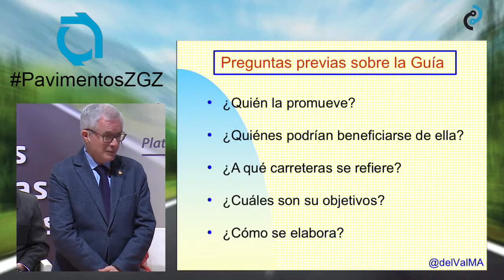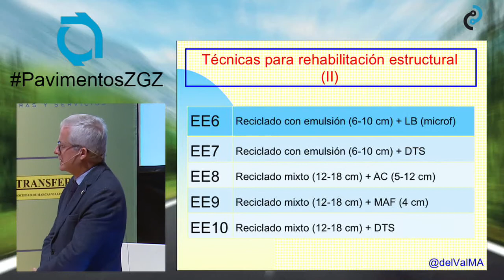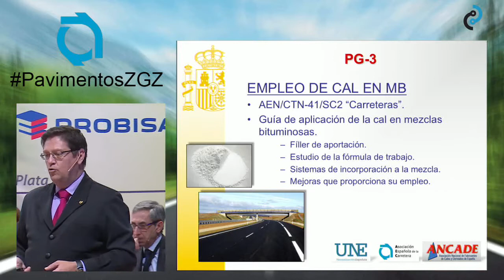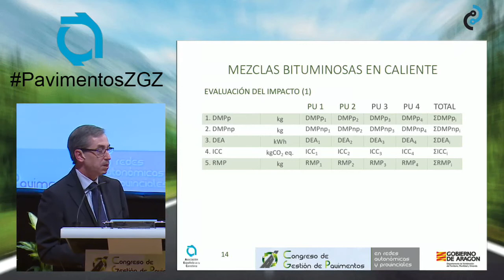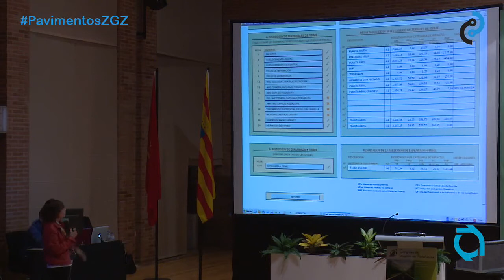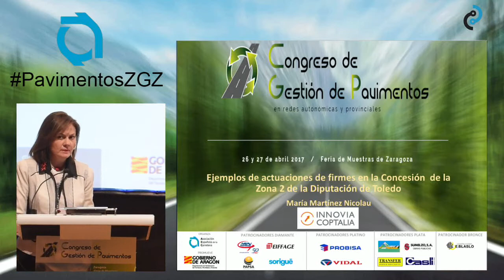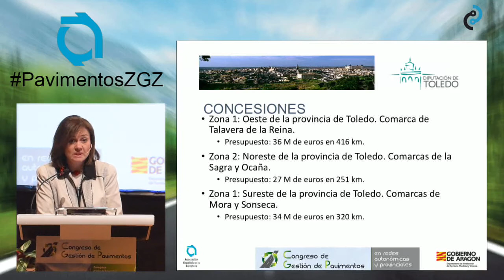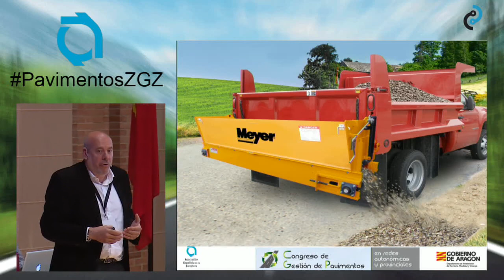Sesión III: NORMATIVAS AUTONÓMICAS Y DIPUTACIONES "Congreso de Gestión de Pavimentos" (27/04/2017)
Sesión III: NORMATIVA ESPECÍFICA PARA REDES AUTONÓMICAS Y DE DIPUTACIONES "Congreso de Gestión de Pavimentos"
27/04/2017

Coordina: Gonzalo FERNÁNDEZ MANCEÑIDO

Guía para el diseño de firmes en las carreteras dependientes de las administraciones locales (Miguel Ángel DEL VAL MELÚS)

Líneas de trabajo normativo en la Red de Carreteras del Estado. Aplicaciones a otras redes (Julio José VAQUERO GARCÍA)

Valoración ambiental de las secciones de firmes de la Comunidad Autónoma de Aragón. Estudio de Alternativas (Pilar MAÑAS PASCUAL | Jorge ORTIZ RIPOLL)